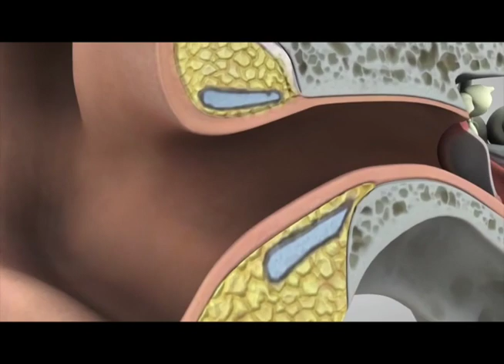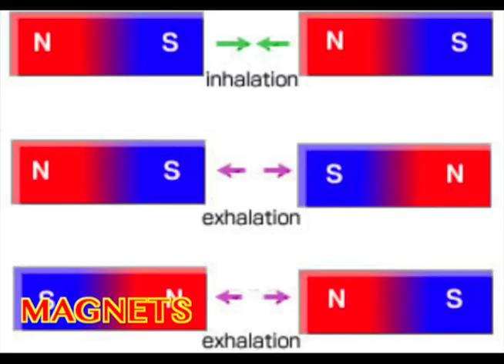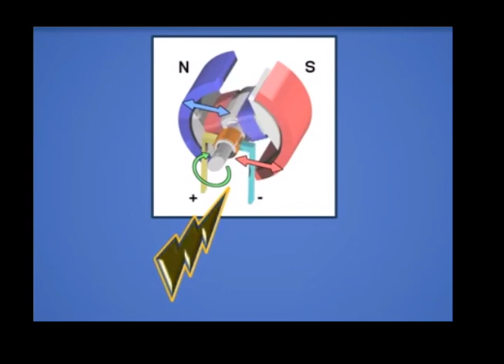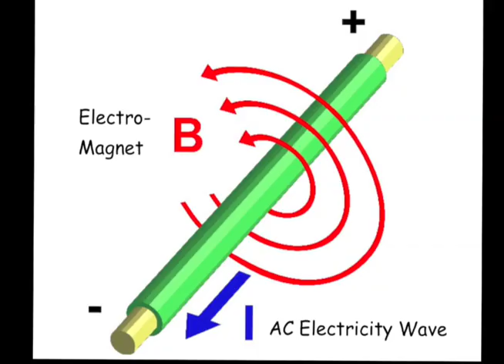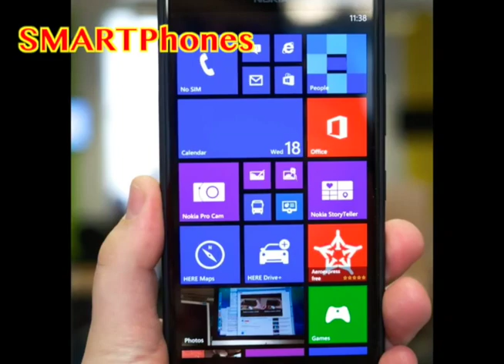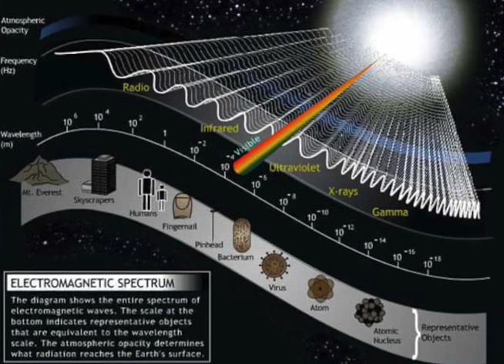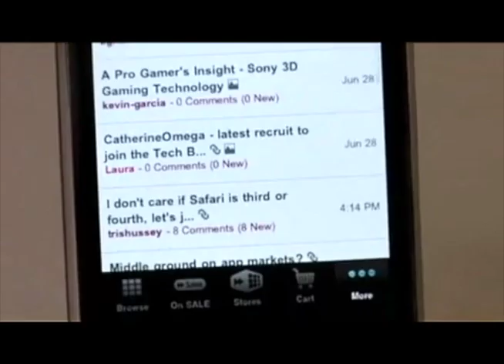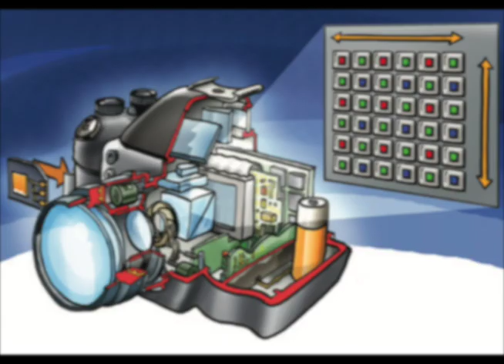3) SMARTPHONE SCIENCE 7 Waves Vietnamese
Khoa Học của Điện thoại thông minh với 7 loại Sóng

i-1 [vii] Chào mừng bạn đến với Khoa Học của Điện thoại thông minh với 7 loại Sóng
i-2) Điều gì khiến cho điện thoại trở nên thông minh?
i-3) Hãy cùng tìm hiểu về khoa học bên trong những chiếc điện thoại bàn, điện thoại di động và điện thoại thông minh nhé?

1. Từ điện thoại bàn có nghĩa là “âm thanh ở xa”.
Những chiếc điện thoại gửi giọng nói của mình đến những người bạn ở xa xôi.

2-1) LOẠI SÓNG THỨ NHẤT, Âm thanh
2-2) Khi ta lắc các đồ vật sẽ tạo ra âm thanh.
2-3) Âm thanh là sóng vật lý trong không khí.
3-1) Dây thanh âm rung chuyển không khí tạo thành biểu đồ giọng nói của mình.
3-2) Âm thanh KHÔNG truyền đi xa lắm.
4-1) [6] Tai của mình có thể nghe thấy âm thanh.
4-2) Tai biến đổi âm thanh thành điện.
4-3) Tai gửi những tín hiệu điện tử đến não của mình.
4-4) Điện gì là?

5-1) [8] (Add Text; “Electricity”) Điện là một dạng năng lượng.
5-2) Chúng ta nhìn thấy điện khi tia chớp đánh từ trên trời xuống đất.
6-1) [10] Trong một chiếc điện thoại, âm thanh biến đổi thành các biểu đồ điện tử của giọng nói của mình.
7) [12] Số điện thoại cho biết mình sẽ gọi đi đâu.
8) [13] Các công tắc điện gửi giọng nói điện tử của tôi đến những đường dây điện đúng.
9-1 Ban đầu, các cuộc gọi đường dài sử dụng V-Tubes để khiến tín hiệu điện mạnh hơn.
V-Tubes rất đắt đỏ và nhanh hư
Chúng ta cần một thứ tốt hơn.

10-1).  Sau này, người ta phát minh ra Tranzito để thay thế V-Tubes.
10-2) Cùng với khoa học, những tín hiệu Yếu đi vào trong và những tín hiệu Mạnh truyền ra ngoài.
10-3) Chút nữa, chúng ta sẽ thấy các tranzito cũng tương tự như những cái công tắc.
11-1). [ Biểu đồ điện tử của giọng nói của mình
11-2) truyền qua các dây diện và công tắc để đến chỗ các bạn bè của mình.
11-3) Tiếp theo, chúng ta cần biết rằng Nam châm và Điện có liên quan với nhau.